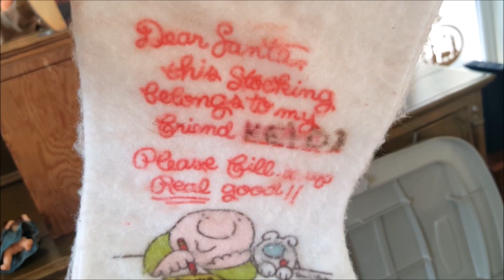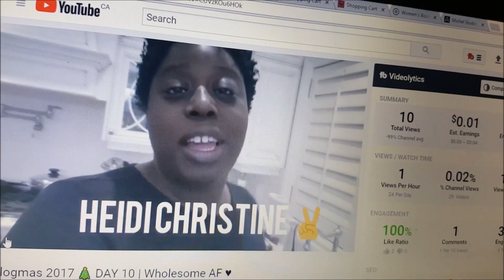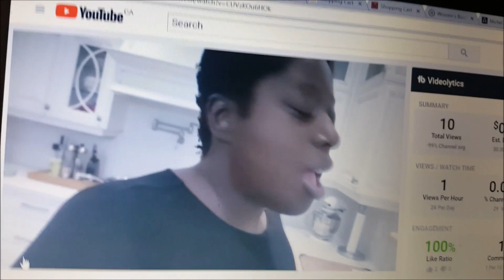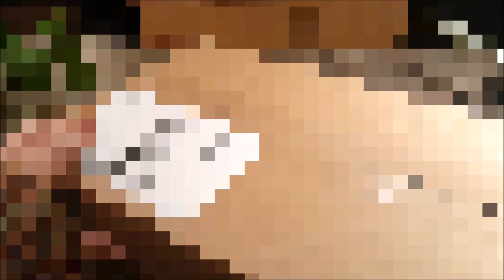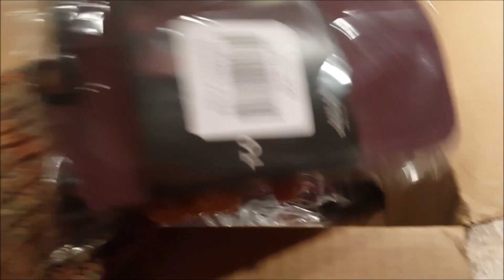DECORATING THE TREE + MINI TORRID HAUL!!! (VLOGMAS DAY 10)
***LINKS BELOW***

THUMBS UP FOR MORE VLOGMAS!!!

OOTD:

Plus Size Drop Shoulder Ripped Cut Out Neck Sweater
Promo Code: Use code "MAGICLINKS8" to save extra $4 OFF $40, $7 OFF $60, $10 OFF $90 with free shipping. (ends 9/30/18) OR Use code "MAGICLINKS9" to save extra 12% OFF Beauty with Free Shipping (non-sale items, ends 9/30/18)

Torrid Skinny Short Shorts - Black Wash with Lace Inset Sides (similar style)

Solid Fleece Tights

Torrid Haul:

Special Occasion Wine Velvet Slip Dress

Microfiber Smooth Push-Up Plunge Bra

Microfiber Tights

Thanks for all the continued love and support ❤

FOR OTHER CONTENT CREATORS:
I use MagicLinks for all my ready-to-shop product links.